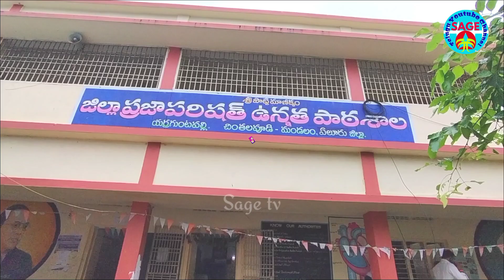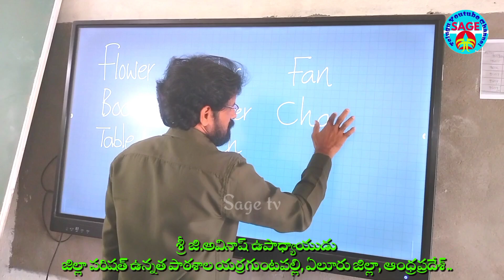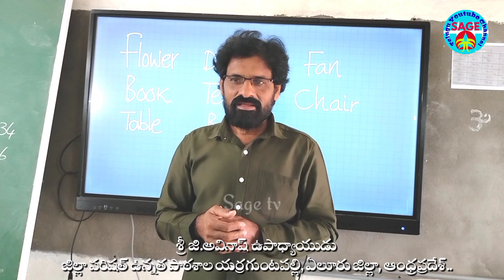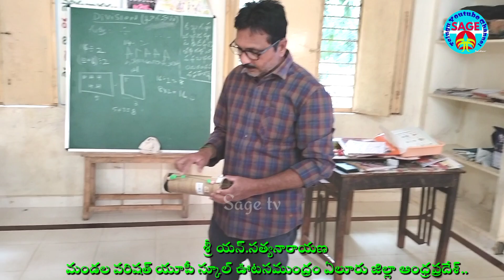తల్లిదండ్రుల తర్వాత పూజనీయంగా భావించే వ్యక్తి గురువు..|| sagevideo's || Sage tv..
తల్లిదండ్రుల తర్వాత పూజనీయంగా భావించే వ్యక్తి గురువు..

డాక్టర్ సర్వే పల్లి రాధాకృష్ణ జన్మదినాన్ని పురష్కరించుకుని దేశ వ్యాప్తంగా ఉపాధ్యాయ దినోత్సవాన్ని ఘనంగా జరుపుకుంటారనే విషయం తెలిసిందే.
 భారతీయ సంప్రదాయంలో తల్లిదండ్రుల తర్వాత అత్యంత పూజనీయంగా భావించే వ్యక్తి గురువు. ‘ఆచార్యదేవోభవ’ అంటూ విద్యాబుద్ధులు నేర్పిన గురువులను కీర్తిస్తాం. నిజం చెప్పుకోవాలంటే.. మన తల్లిదండ్రుల కంటే గురువులకే మన గురించి ఎక్కువ తెలుసనడంలో ఎలాంటి సందేహం లేదు. మన తెలివితేటలు, ఆలోచనల గురించి గురువులకే పూర్తిగా తెలుస్తుంది. చదువు మీద శ్రద్ధ తగ్గినట్టు అనిపించినా.. మనసు పక్కదారి పట్టినట్టు గుర్తించినా దండిస్తారు. సరైన దారిలో నడిపిస్తారు. అందుకే గురువును మించిన దైవం లేదంటారు.
సేజ్ తెలుగు యూట్యూబ్ చానల్ కి స్వాగతం నేను కుటుంబరావును ఈరోజు సర్వేపల్లి రాధాకృష్ణన్ పుట్టిన రోజు మరియు ఉపాధ్యాయ దినోత్సవం సందర్భంగా ప్రత్యేక కధనం..
గౌరవనీయమైన ఉపాధ్యాయ వృత్తిలో ఉంటూ ఎంతో మంది జీవితాలను తీర్చిదిద్దుతోన్న గురువులను గౌరవించేందుకే మనం ఏటా ఉపాధ్యాయుల దినోత్సవం (టీచర్స్‌ డే - Teachers Day) జరుపుకుంటాం. ఉపాధ్యాయుడిగా ఎందరో విద్యార్థులను తీర్చిదిద్ది, భారత రాష్ట్రపతిగా అత్యున్నత స్థానానికి చేరుకున్న డా. సర్వేపల్లి రాధాకృష్ణన్ జన్మదినం సెప్టెంబర్ 5 న దేశవ్యాప్తంగా మనం ఉపాధ్యాయ దినోత్సవంగా (Teacher’s day) జరుపుకుంటాం. విద్యాబుద్ధులు నేర్పించే గురువులను సత్కరిస్తూ వారి పట్ల గౌరవాన్ని చాటుతాం.
పాఠాలు చెప్పే గురువులు చాలామందే ఉంటారు గానీ.. విద్యార్థుల మనసులను ఆకట్టుకునే గురువులు చాలా అరుదుగా మాత్రమే ఉంటారు. విద్యార్థులు బ్రహ్మరథం పట్టే గురువులు మరీ అరుదుగా ఉంటారు. డాక్టర్ సర్వేపల్లి రాధాకృష్ణన్ అత్యంత అరుదైన గురువుల కోవలోకి చెందుతారు.
సర్వేపల్లి గొప్ప పండితుడు. ఆయన 16 సార్లు నోబెల్ సాహిత్య బహుమతికి, 11సార్లు నోబెల్ శాంతి బహుమతికి, నోబెల్ బహుమతికి 27 సార్లు నామినేట్ అయ్యారు. ఆయనకు 1954లో దేశంలోని అత్యున్నత పౌర పురస్కారం భారతరత్న లభించింది. ప్రాచీన కాలం నుంచి శ్రీకృష్ణుడిని గురువుగా, అర్జునుడిని శిష్యుడిగా పిలుస్తుంటాం. గురుశిష్యుల బంధానికి వారు కూడా ప్రతీకలు. సర్వేపల్లి తనకు కృష్ణుడితో సమానమని జాతిపిత మహాత్మా గాంధీ చెప్పారు. సర్వేపల్లి రాధాకృష్ణన్‌ రచనల్లో ఇండియన్ ఫిలాసఫీ, ది ఫిలాసఫీ ఆఫ్ ది ఉపనిషత్తులు, యాన్ ఐడియలిస్ట్ వ్యూ ఆఫ్ లైఫ్, ఈస్టర్న్ రిలీజియన్స్ అండ్ వెస్ట్రన్ థాట్, ఈస్ట్ అండ్ వెస్ట్ సమ్ రిఫ్లెక్షన్స్ ఉన్నాయి. అలాగే.. Dr Sarvepalli Radhakrishnan జీవితంలోని మరో మరపురాని ఘట్టాన్ని తెలుసుకుందాం.
మద్రాసు ప్రెసిడెన్సీ కాలేజీలో 1909లో అసిస్టెంట్ ప్రొఫెసర్‌గా చేశారు. అనంతరం రాజమండ్రి ప్రభుత్వ కళాశాల, మైసూరు, కలకత్తా విశ్వవిద్యాలయాల్లో తత్వశాఖ అధ్యక్షులుగా ఎదిగారు. 1929లో మాంచెస్టర్ కాలేజీలో ప్రొఫెసర్‌గా నియమితులయ్యారు. అనంతరం ఆయన భారతదేశం తిరిగివచ్చి 1931 నుంచి 1936 వరకూ ఆంధ్రా యూనివర్శిటీ వైస్ ఛాన్సలర్‌గా పనిచేశారు. అదే ఏడాది మళ్లీ 1937లో లిటరేచర్‌లో ఆయన నోబుల్ బహుమతికి నామినేట్ అయ్యారు. ఆ తర్వాత ఆయన బెనారస్ హిందూ యూనివర్శిటీలో 1948 జనవరి వరకూ వైస్‌ ఛాన్స్‌లర్‌గా కూడా పనిచేశారు.అరిటాకులు కొనలేక.. నేల మీదే వడ్డించుకున్నారట!
రాధాకృష్ణన్ కడు పేదరికాన్ని అనుభవించారు. ఉపాధ్యాయునిగా జీవితాన్ని ప్రారంభించిన తొలిరోజుల్లో అన్నం తినడానికి ఒక ప్లేటు కూడా కొనుక్కునే స్తోమత లేక అరిటాకులపై భోజనం చేసేవారని సమాచారం. ఒక్కోసారి అరిటాకులు కొనుక్కోవడానికి కూడా డబ్బులేకపోతే, నేల గచ్చుపై నీటితో శుభ్రం చేసుకుని ఆ నేలపైనే అన్నం వడ్డించుకుని తినేవారట. ఆర్థిక కష్టాల నుంచి గట్టెక్కడానికి తనకు వచ్చిన పతకాలను కూడా అమ్ముకోవాల్సిన పరిస్థితి.అయితే విద్యార్థులను వారి కన్న తల్లిదండ్రులకంటే మిన్నగా ప్రేమించి, జ్ఞానదానం చేసిన రాధాకృష్ణన్ ఉపాధ్యాయలోకానికి ఆదర్శప్రాయులు. ఆ మహానుభావుడి వాగ్దాటి, ఉపన్యాసాలు విద్యార్థులనే కాదు, పెద్దలనూ ఉర్రూతలూగించేవి. రాధాకృష్ణన్ భారత రాష్ట్రపతిగా ఉన్నప్పుడు కొందరు విద్యార్థులు, ఆయన మిత్రులు సెప్టెంబర్ 5వ తేదీన ఆయన పుట్టినరోజు వేడుకలకు అనుమతించాలని అభ్యర్థించారు. దీనికి ఆయన నవ్వుతూ ‘నా పుట్టినరోజుకు బదులు ఆ రోజు ఉపాధ్యాయ దినోత్సవం జరిపితే బాగుంటుంది’ అని సూచించారు. అప్పటి నుంచి (1962) ఏటా రాధాకృష్ణన్ జన్మదినమైన సెప్టెంబర్ 5న ఉపాధ్యాయ దినోత్సవం (టీచర్స్‌ డే)గా భారత దేశం జరుపుకొంటోంది.